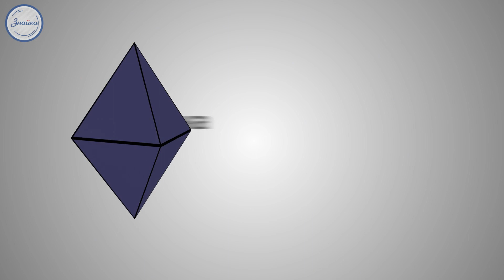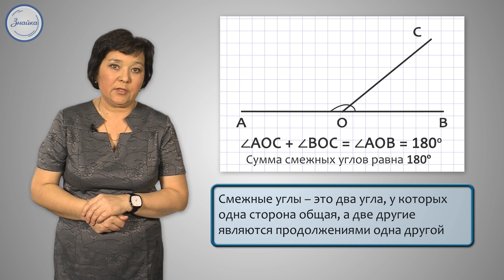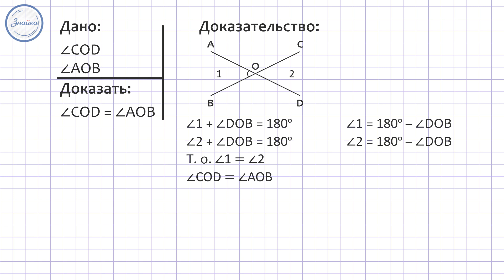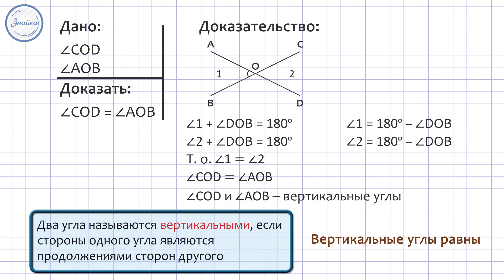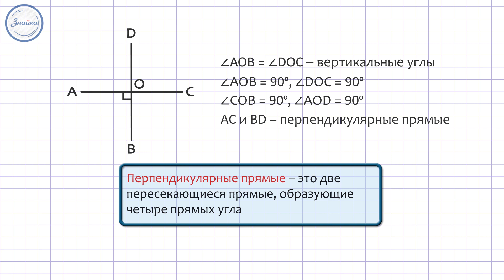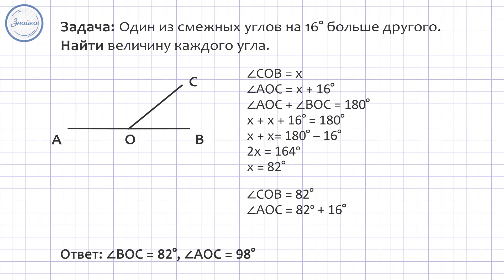Геометрия 7 класс. Смежные и вертикальные углы Перпендикулярные прямые